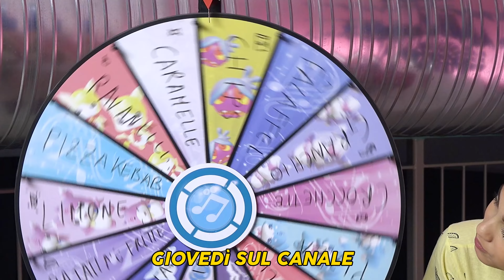I DOKU DAN SI EVOLVONO - JULIE VA AL TEATRO? - MIRACLE TUNES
Ciao Amici!
Oggi siamo tornate per raccontarvi cos'è successo questa settimana su Cartoonito! Inoltre vi presentiamo i nostri animali domestici! Voi ne avete?